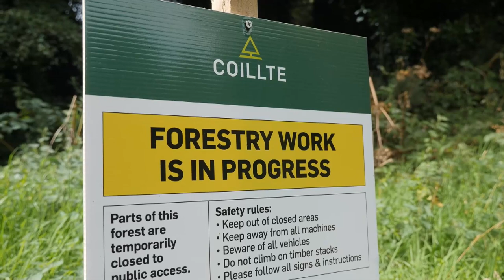National parks and laughing at our climate sins | The Climate Show with Tom Heap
Tom Heap goes wild camping on Dartmoor and discovers why it’s so devoid of wildlife.

He also meets the comedian encouraging us to laugh at our climate sins.